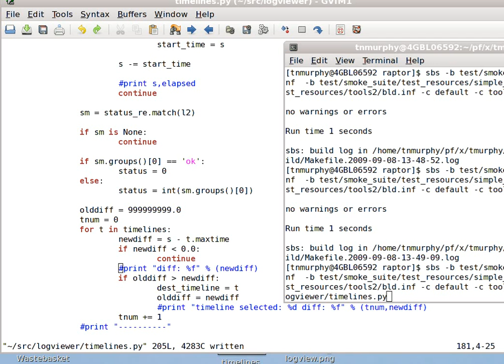Raptor Build Visualised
Visualisation of a build using the Raptor build system for S60 source code.  Task type is shown by colour (blue for compiles, green for links and pink for postlinking)